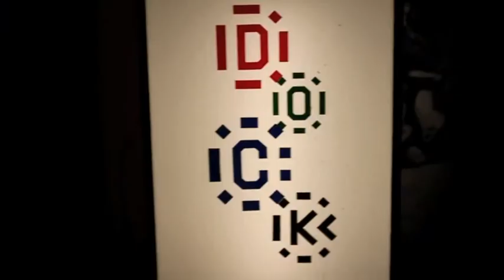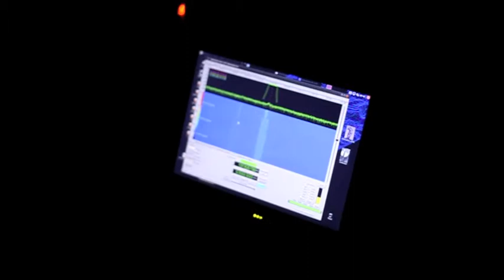Satellitenkonzert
Satelliten werden in Echtzeit getrackt. Aus den Verbindungssignalen wird ein Konzert gemixt. Mit Alejo Duque, Alexander Tuchacek